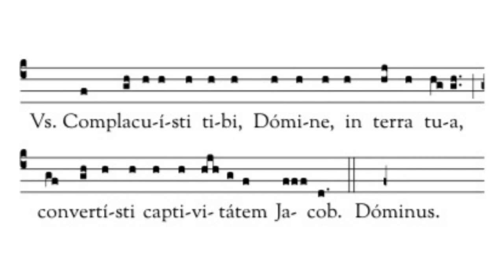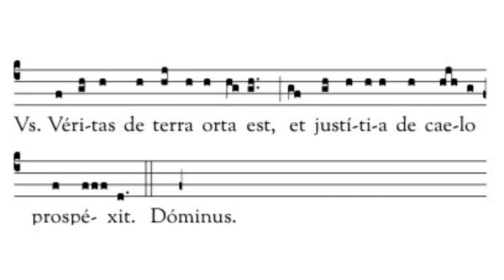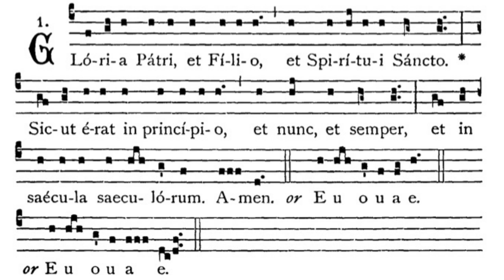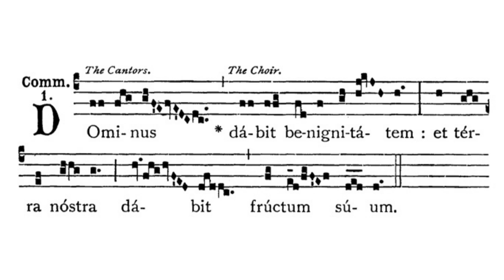Gregorian Chant - Julian D. Jankowski - 1st Sunday of Advent - Communion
This is the Gregorian Chant Communion for the First Sunday of Advent sung by me (Julian D. Jankowski).